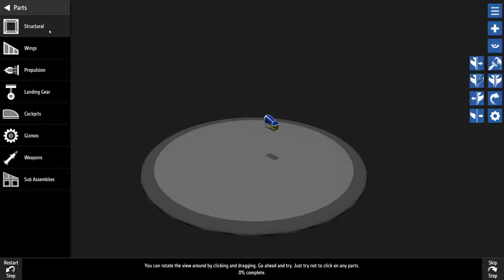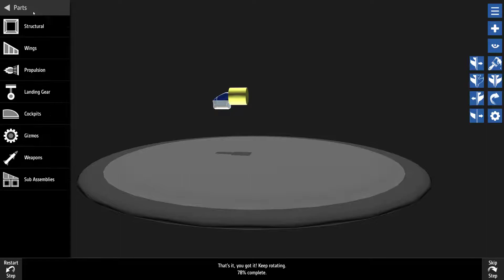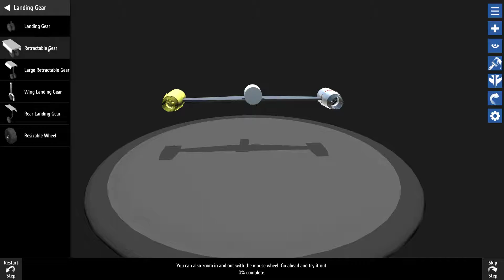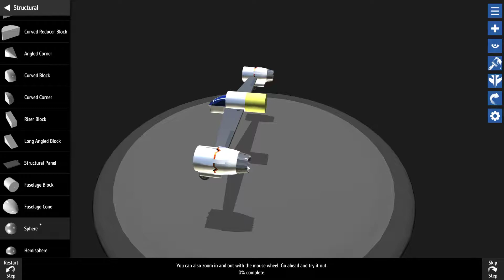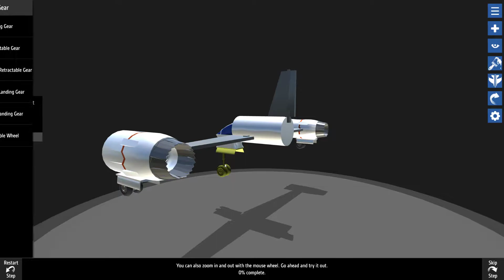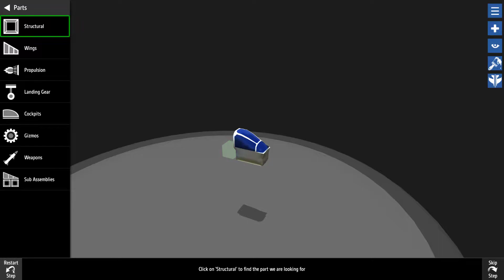SimplePlanes - PC, Max Settings - first 8 min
Trying out Simpleplanes, in this months humble bundle

Launching the game for the first time, getting first impressions, good first impressions.

Running with everything set to max @1440p GSync 165Hz

PC Specs:
CPU: Intel Core i7-7700k @ 5GHz
Mobo: Asus Maximus IX Hero
GPU: Nvidia 1080 Ti @ (+100/+400)
Mem: 32GB Corsair Vengeance @ 3200MHz
Sound: Asus Xonar Essence STX
Monitor: Asus PG279Q ROG Swift, 1440p @ 165Hz G-Sync
Case: CaseLabs T10
PSU: Corsair AX1200
OS: Windows 10 Enterprise x64